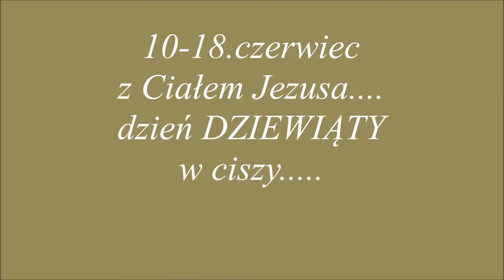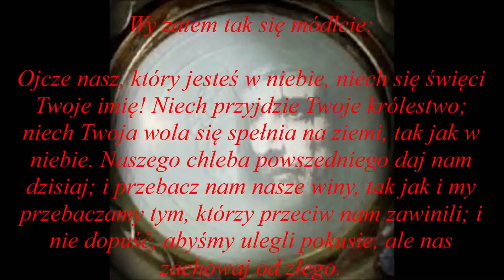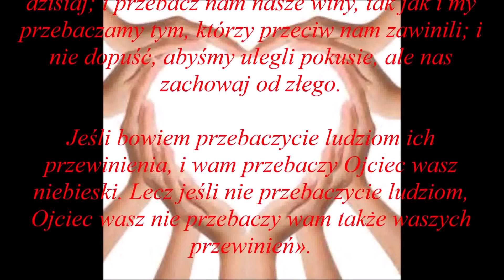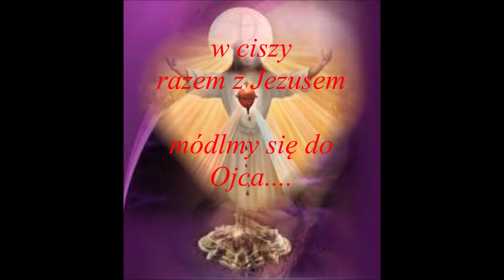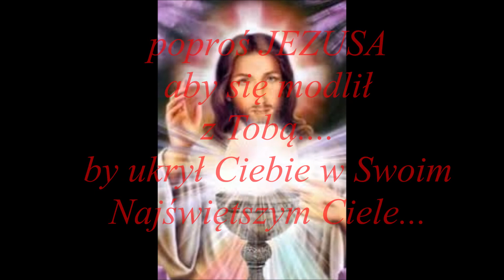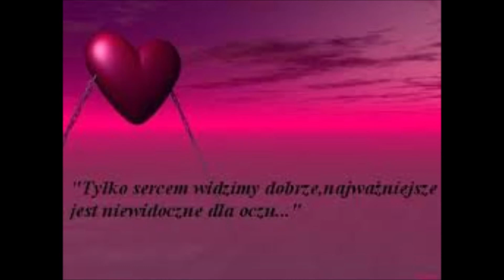9.dni z Ciałem Jezusa.....dz.DZIEWIĄTY....dla dobra dusz